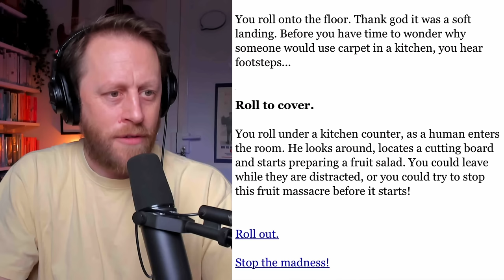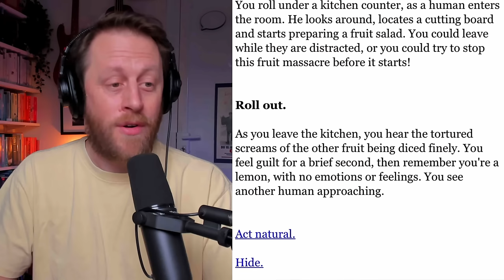833. Text Adventure Story: Lemon Simulator 🍋 📖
Join me as I read through a bizarre online game. Have you ever wondered what it would be like to be a lemon? No? Well, neither had I, until I played this game. Can I escape the kitchen, become human again and avoid being chopped up and turned into a juice! Watch out for some descriptive language and some funny moments along the way!